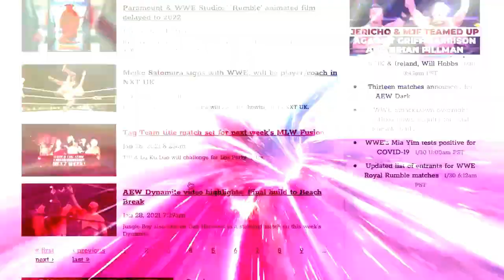Fans walked out during WWE Raw Alexa Bliss Charlotte Flair promo segment?: Wrestling Observer Live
Bryan and Mike discuss reports of fans walking out of the arena by the hundreds during last night's Raw. [September 21, 2021]